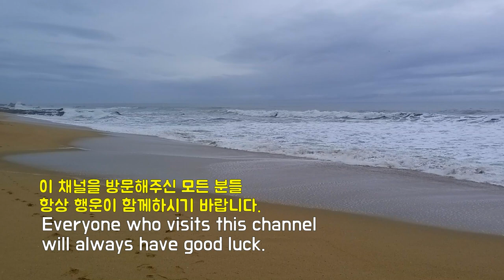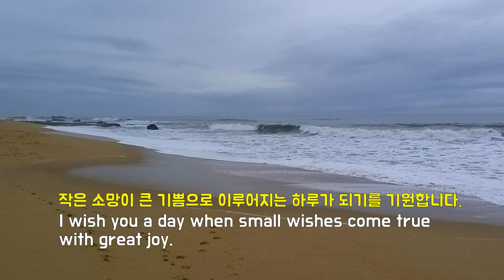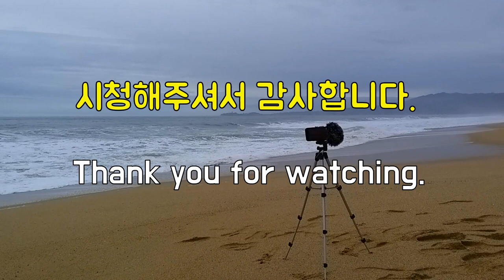스트레스는 가라!! 파도소리 ll No More Stress!! Ocean Wave Sound ll 시원한 파도소리로 스트레스 날리기 ll Relieve Stress ll 파도소리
미국 캘리포니아 하프문베이 로돈도 비치의 시원한 파도소리입니다.
이 파도소리로 스트레스를 모두 날려버리시기 바랍니다.

It's the cool sound of waves in The Rodondo Beach, Half Moon Bay, California, USA. I hope you relieve all your stress with this sound of waves.